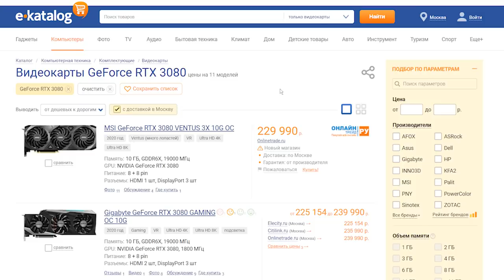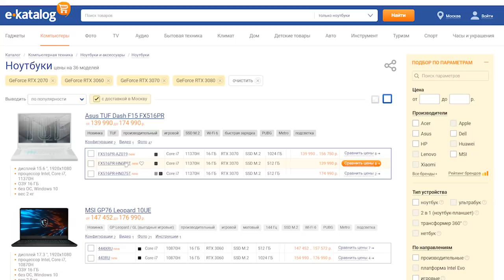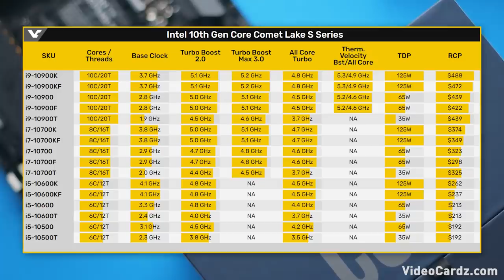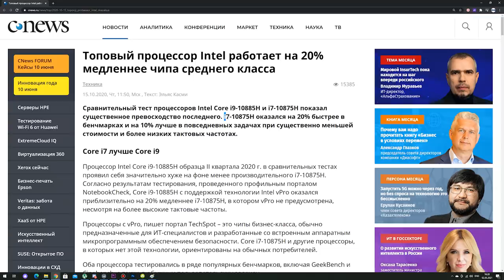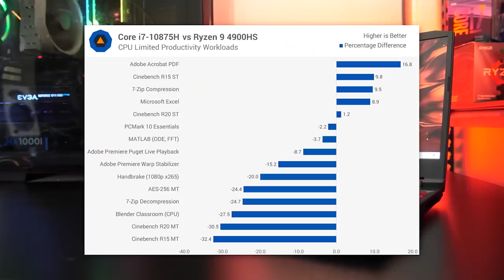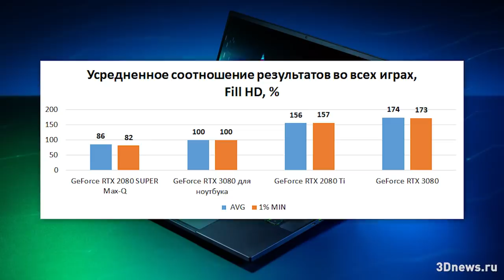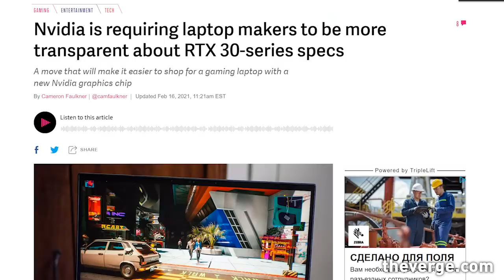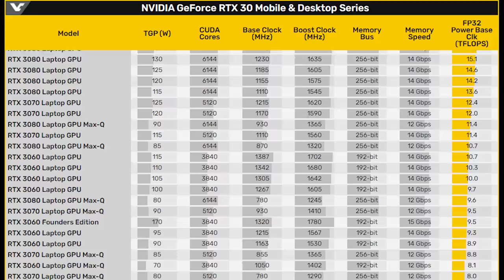Выбор ноутбука. НЕ ПОПАДИСЬ НА УДОЧКУ Intel, AMD и Nvidia!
При выборе ноутбука многие ищут модели с проверенной временем связкой из процессора Intel и видеокарты Nvidia. Однако вот сюрприз — оба производителя чипов не редко обманывают пользователей и AMD это тоже делает, причем практически идентичными способами. Какими — мы и расскажем в этом видео.